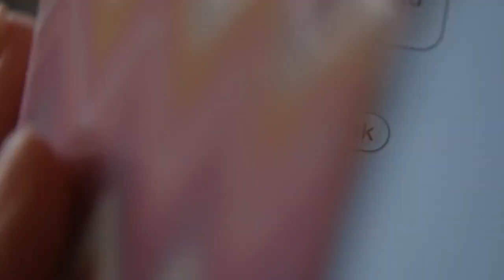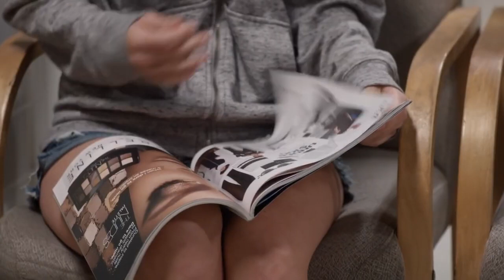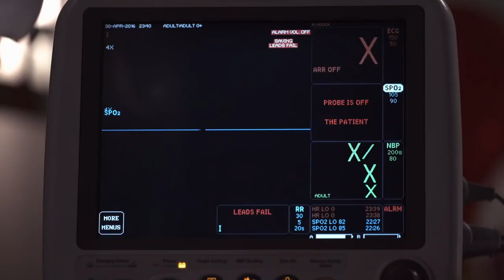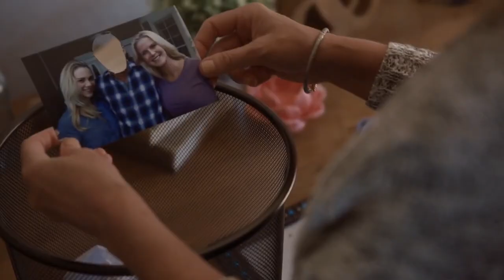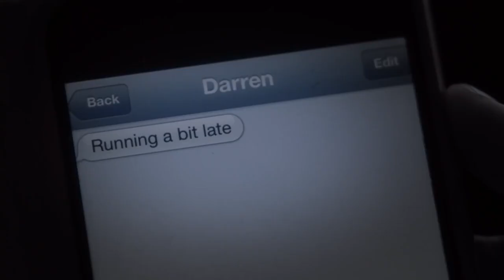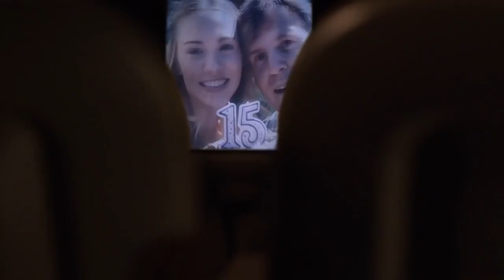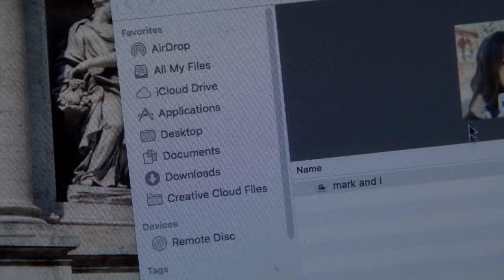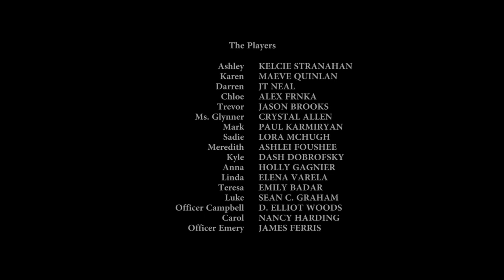Fatal Flip 2020 LMN New Lifetime Movies 2020 Based On A True Story | Best Erotic Movie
Fatal Flip 2020 LMN New Lifetime Movies 2020 Based On A True Story

erotic movie, erotic film, erotic movies, film erotic